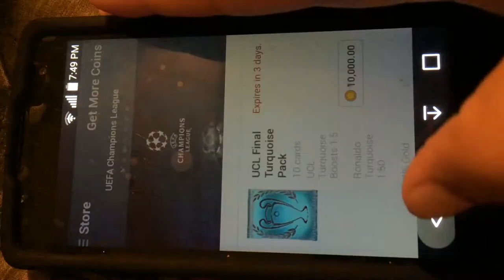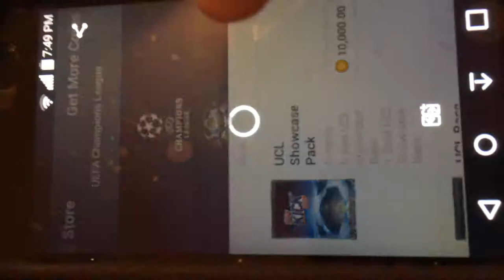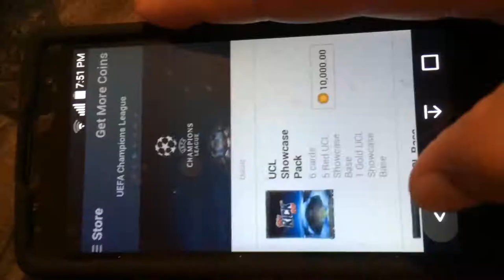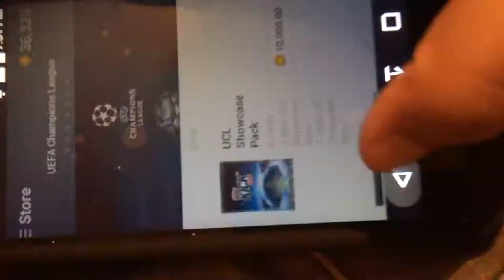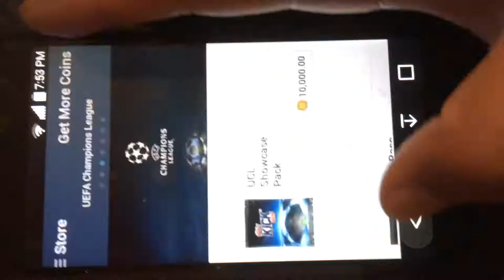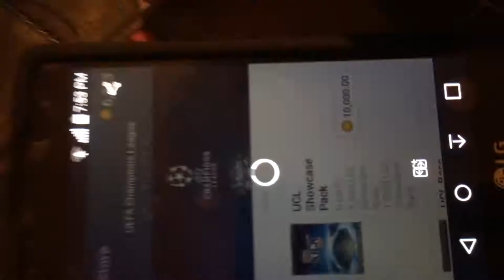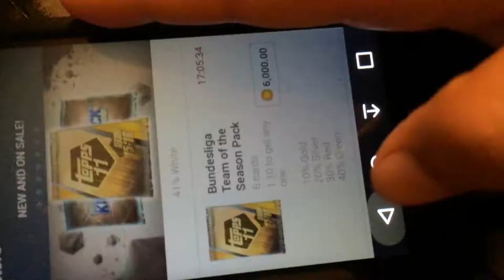Opening packs on phone phone